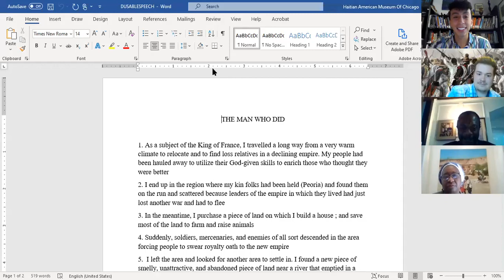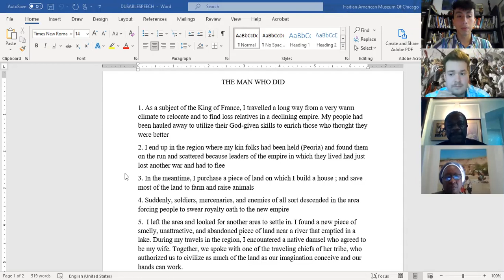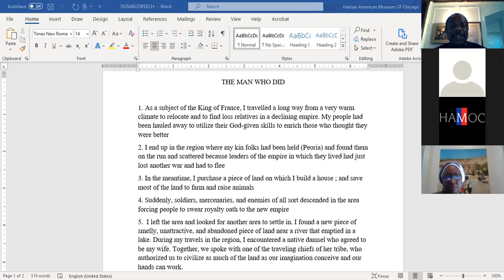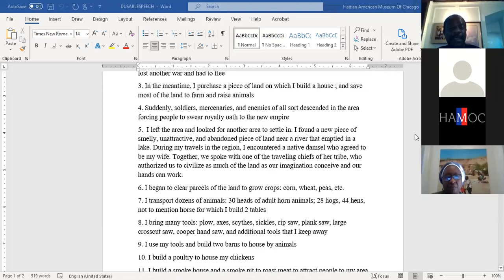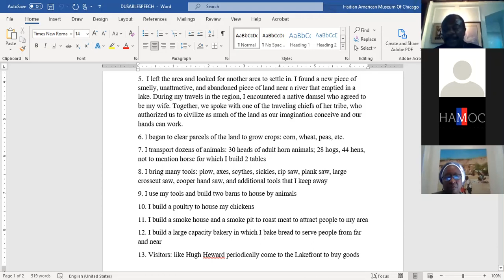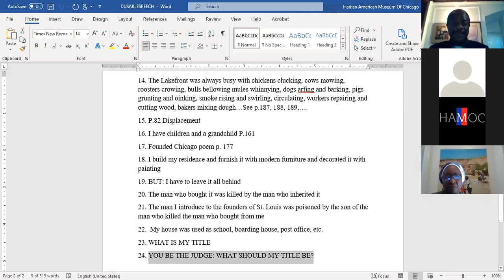DuSable Who?: The Untold Story of Chicago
On Friday, April 30 2021 the Haitian American Museum of Chicago (HAMOC) hosted author of the book: Chicago's Authentic Founder, Mr. Marc. O Rosier  and his lecture DuSable Who?: The Untold Story of Chicago. This conversation reflected on and highlighted the life and legacy of Jean Baptiste Pointe DuSable, the Haitian Founder of Chicago.

This lecture was a part of HAMOC's Scholar Series.